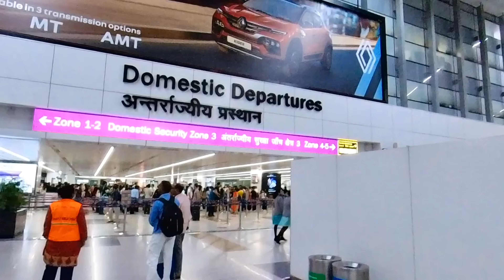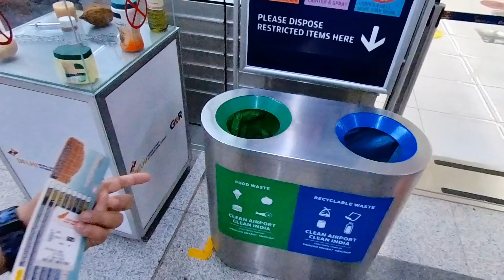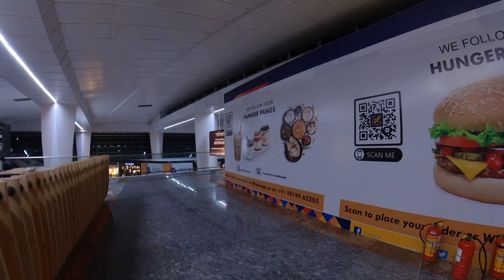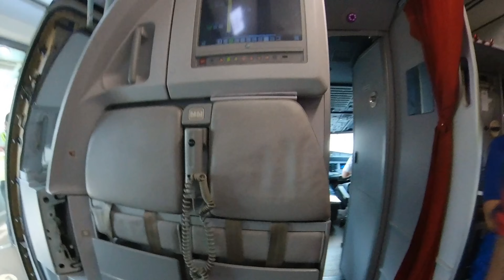First time travel in flight | New Delhi Airport terminal 3 guide | पहली हवाई यात्रा | Travel Tips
New Delhi Airport Terminal 3 Guide- Travel Tips For First Time Travellers in Hindi. How to travel for the first time in flight. Step by step guide in Hindi.

This is a must watch video for those going to travel for the first time in a flight. I have explained the entire process from entering one airport to exit from the destination airport in simple language. After watching this video you'll know what are the procedures followed at the airport. How to get the boarding pass, How to do the immigration formalities, How to do the security check at the airport. Also, I have shared some important information and tips about Delhi airport's Terminal 3 which may be useful even for the regular flyers.

I took Air India New Delhi to Mumbai flight

जो लोग पहली बार विमान यात्रा कर रहे हैं या करनेवाले हैं उनके लिए ये वीडियो काफी महत्वपूर्ण है।
मैंने दिल्ली के इंदिरा गांधी अंतर्राष्ट्रीय एयरपोर्ट के टर्मिनल 3 से यात्रा करने वालों के लिए ये वीडियो बनाया है। इस वीडियो में एयरपोर्ट से उतरने से लेकर दूसरे airport के बाहर निकलने तक का सारा  तरीक़ा समझाया है

recommended Baggage weighing scale for checkin and hand baggage:-

Gadgets I use for Travel with Vashishth & Travel with Vashishth shorts:-
DJI Osmo Action 4 camera
Dji Mic mini
Iphone 15
Macbook M1 for editing
insta360 one X2